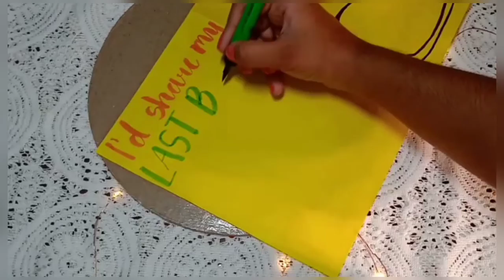DIY CORONAVIRUS CRAFTS| Shane Jasmine Pimenta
Well in this video I am going to be showing you'll as to how you can be super creative during this quarantine period by making simple crafts at home with whatever you have...
I hope this video gives you some inspiration to be very productive during this quarantine..

You will require:
@ A4 size papers
@ Brush pens or sketch pens
@ Pencil
@ Eraser

I wish you all try this out..It is very simple...Let me know how did your DIY CORONAVIRUS CRAFT turned out to be in the comments section down below..

If you are interested in unboxing videos please follow me and my brother ⬇️

Watch my recent videos based on how to make a reusable mask without a sewing machine ⬇️

I will see you in my next video till then take care and stay safe 😉
Shane❤️❤️